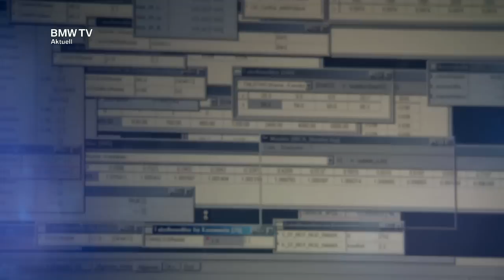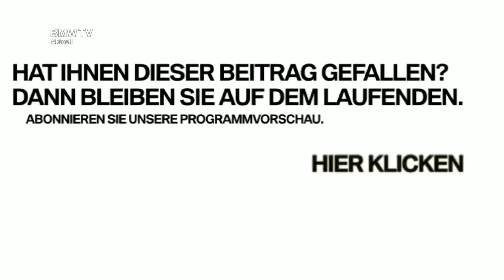BMW M5 Härtetest.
Eine Protyp im Härtetest. Letzte Prüfungen in den Alpen.